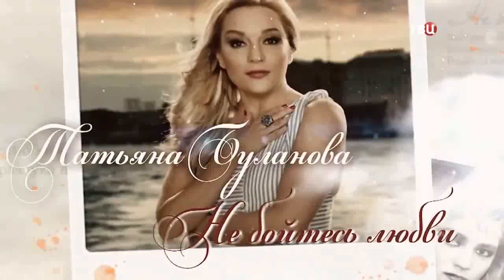Игорь Корнелюк о песне "Ты для меня чужой....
Фрагмент документального фильма канала ТВЦ "Татьяна Буланова "Не бойтесь любви".